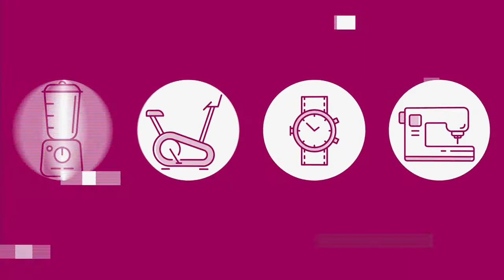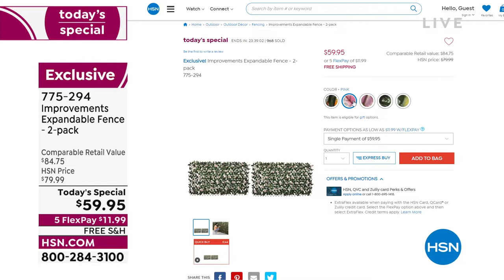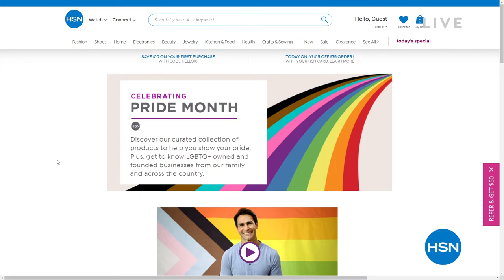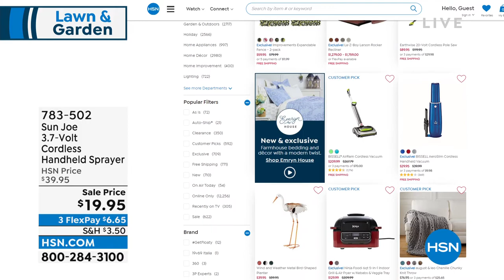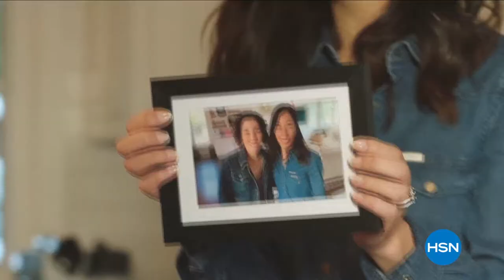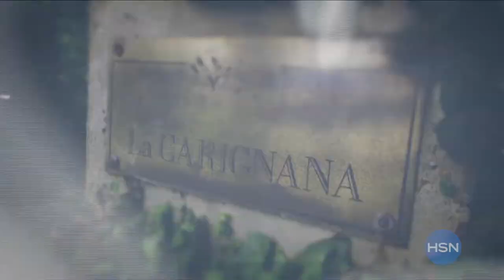HSN | Summer Outdoor Living 06.03.2022 - 12 AM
Create an outdoor home oasis with a space to escape, entertain and a go to spot to enjoy the season.